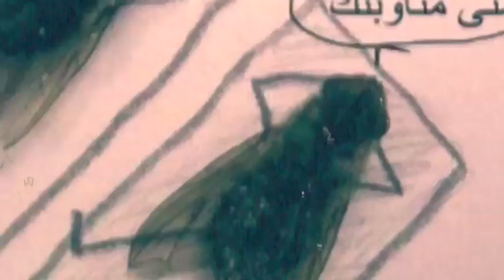السعدون: انتشار غير مسبوق للذباب في الكويت